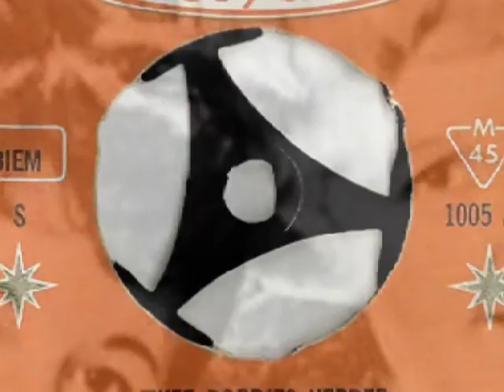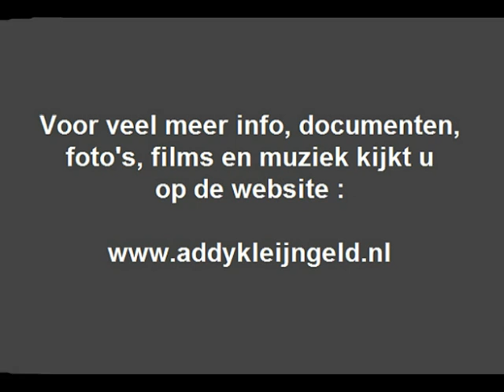De Limbra zusjes - Twee dorpjes verder ( 1960 )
Bij een aantal plaatopnamen van het duo "De Limbra zusjes" is ook Addy Kleijngeld te horen, dat was het geval bij de firma POLYDOR waar Addy speelde in het orkest van Johnny Ombach, en de platen van "De vrolijke Mijnwerkers" verschenen daar, etc.

Maar ook was er het "Kwintet Addy Kleijngeld" dat op grammofoonplaten was te horen bij die firma, tevens verschenen daar zijn soloplaten met accordeonspel, kortom, veel muzikale hand- en spandiensten.

Dit duo "De Limbra zusjes" kende verschillende samenstellingen, waarbij Nelly Wijsbek er telkens deel van uitmaakte, samen met Joke Rutten, die werd vervangen door Willy van Wanrooy, en die beide hoor je dan ook.

Het bekendste succes van hen is ongetwijfeld "Zeg kleine ree" dat ook ( de toenmalige ) hitlijsten kortstondig bestormde.

Addy maakte dus deel uit van het ensemble "Frivoletta" ( onder leiding van Johnny Ombach ) die de begeleiding verzorgden bij dit nummer, waarbij Addy de accordeonpartij voor zijn rekening nam.

Orkestleider Johnny Ombach was trouwens ook de man die het initiatief nam tot dit duo, want hij was op zoek naar twee zingende dames om bij zijn orkest te zingen.

Dit nummer werd later, bij maatschappij TELSTAR, opnieuw opgenomen door dit duo, maar dat kent een geheel andere sound en die tref je dan ook meest aan op YouTube.

Dit, wat door ons is gedigitaliseerd en geplaatst, is dan ook het enige en echte origineel ! Met Addy Kleijngeld op accordeon !

Originele titel : "Zwei täler weiter"

Tekst en muziek : Joe Burgner / Heinz Heinzelmann / Renee Kiesel

Bewerking en Nederlandse tekst : Stan Haag / Jaco van Rijswijk

Arrangement : Andre de Raaff

Jaar van opname en uitgave : 1960

Uitgave : POLYDOR ( Ned. Siemens maatschappij N.V. )

Plaatnummer : 1005 A ( zie label )

Orkestleiding : Johnny Ombach